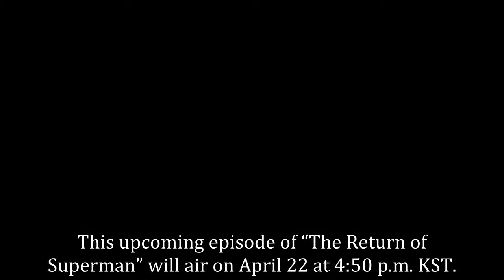Watch: William Is An Adorable Big Brother On “The Return Of Superman”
It doesn’t get any cuter than this!

On April 19, KBS 2TV’s “The Return of Superman” released a preview of the upcoming episode.